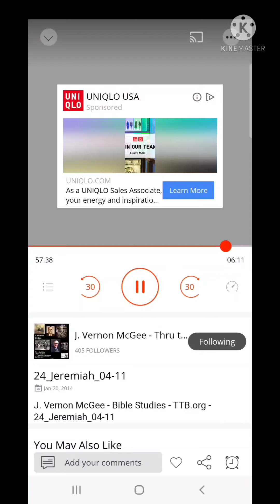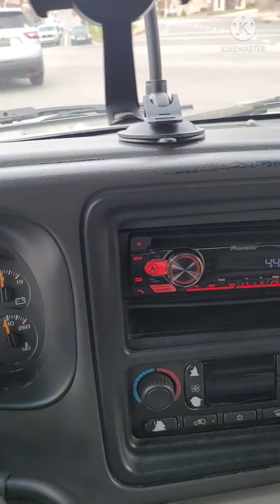Jeremiah Wasn't Talking About Christmas 🙄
This biblical teaching was done by Pastor J Vernon Mcgee.
I give thanks to God for using Pastor Mcgee to bring sound biblical teaching to ignoramus people.
Now, Jeremiah in ancient times had never heard of Christmas 🎄 so to create a false doctrine and narrative that chapter 10 in Jeremiah is in reference to and a rebuke against observing Christmas is straight up wrong!

Some folks dislike this holiday because of childhood trauma, bad memories of something that happened in their lives on or around this holiday season. Someone hurt them. Someone let them down.

There truly is a spirit of joy during this holiday more so than any other holiday.
Nothing would be wrong if you don't Cele Christmas and nothing is wrong if you do.

"Let no man therefore judge you in meat, or in drink, or in respect of an holyday, or of the new moon, or of the sabbath days: which are a shadow of things to come; but the body is of Christ." The Apostle Paul, writing these words by inspiration of the Holy Ghost, makes his point.

Colossians 3 verses 23 & 24
Whatever you do, do it from the heart, as something done for the Lord and not for people, knowing that you will receive the reward of an inheritance from the Lord. You serve the Lord Christ.

Continue to live on purpose, Godly purpose ‼️